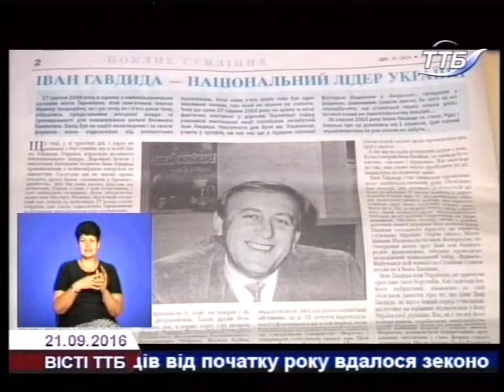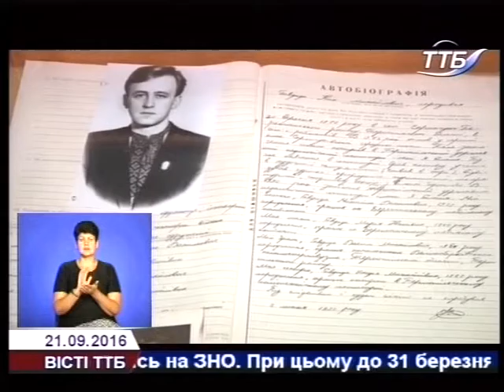У Тернополі відкрили виставку до 50-річчя Івана Гавдиди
Цими днями нашому земляку, націоналісту, патріоту, громадсько-політичному діячу Івану  Гавдиді виповнилось би 50 років. З цього приводу в обласному державному архіві відкрили виставку "Він жив. Він живе".